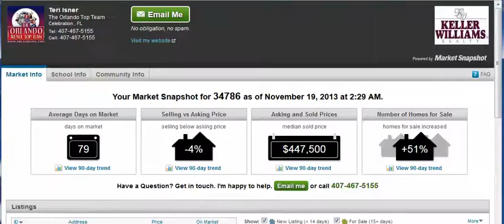Windermere Florida Real Estate 34786 Market Statistics For December 2013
Welcome to your up-to-the-minute December edition of Market Snapshot for Windermere Florida compliments of Teri Isner.  This report is personalized with charts including market activity for homes in the 34786 zip code.  Let's take a look.
You will see there is detailed information about days on the market, the average selling price and median selling price as well as the number of homes sold. Just open the tab for more information.

You can also view these homes on a map or click on the tabs to the left for more detailed information.

You can also view schools and detailed community information in the 34786 zip code by selecting the tabs in the upper left.

Interested in getting a personalized Market Snapshot? select the Market Snapshot box, and enter the zip code you want to watch.

And don't hesitate to email Teri at any time for more information.